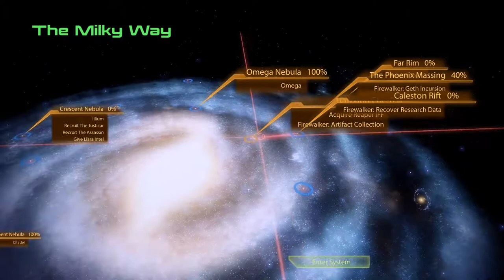Mass Effect 2 The Adventures of Grussel Shepard Part 8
Shepard Goes to the Krogan home world to secure the loyalty of two companions.